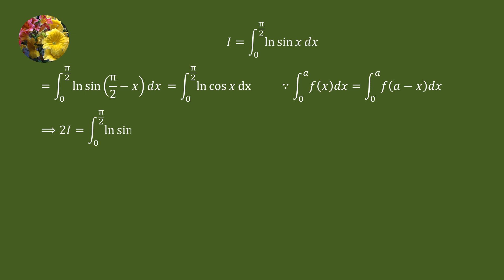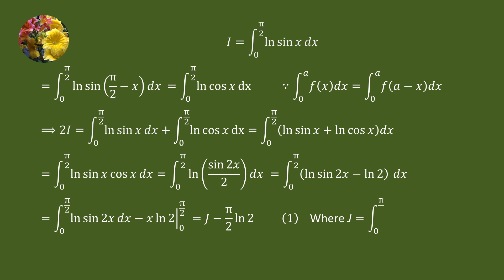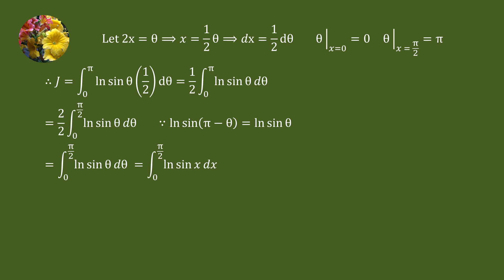Definite Integrals (SMY-MA- calculus with Analytic Geometry - 5.2-Ex-9)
Evaluate
Integral ln sin x dx from 0 to pi/2